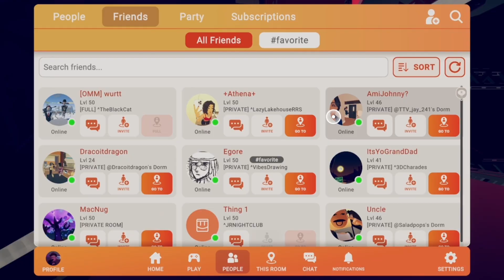“Debunking” Thing 1 and Thing 2 (RecRoom)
Hey Crafters Ma5ter Here!~

Feel Free to Cringe, Laugh and whatever! just doing content creation!